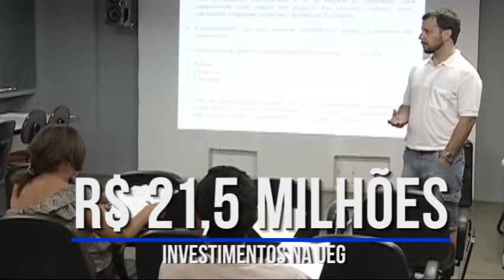Programa Goiás na Frente destina mais de R$ 21 milhões para a UEG